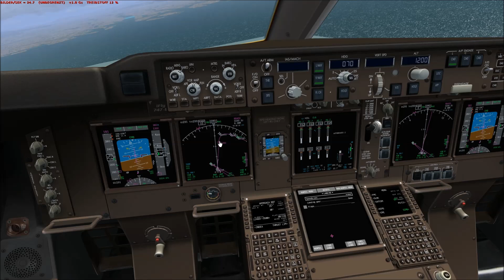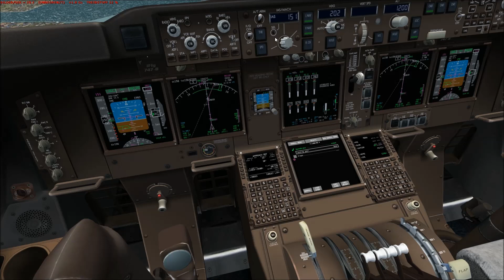Microsoft Flight Simulator X Teil 1034 Frankfurt - Osaka | Boeing 747-8i Lufthansa | Liongamer1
Heute fliegen wir mit einer Boeing 747-8i von Lufthansa. Wir starten auf dem Flughafen Frankfurt (EDDF) und fliegen zum Flughafen Kansai (RJBB).

Addons:
• REX Essential PLUS with OverDrive
• GSX
• Active Sky Next
• Ezdok Camera
• Ground Environment X
• Ultimate Terrain X
• BDOAVIATION - KANSAI INTL AIRPORT
• Mega Airport Frankfurt V2
• iFly 747v2